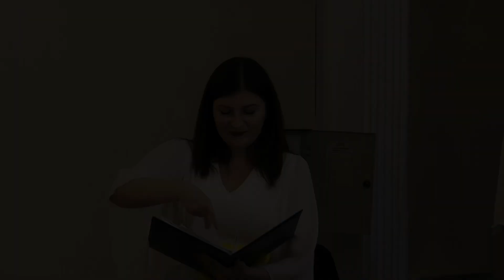08.06.2024 - Держіспит випускників кафедри хорового диригування НМАУ - П.Свердлов,Ю.Самуляк,В.Гуляк.